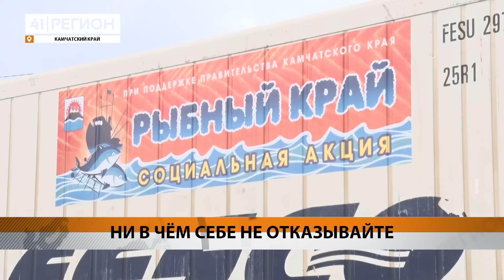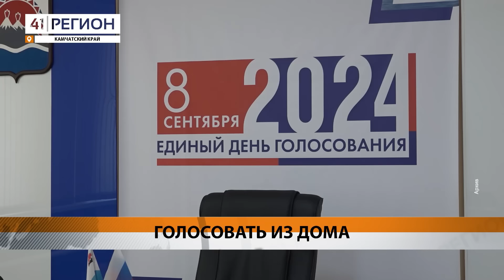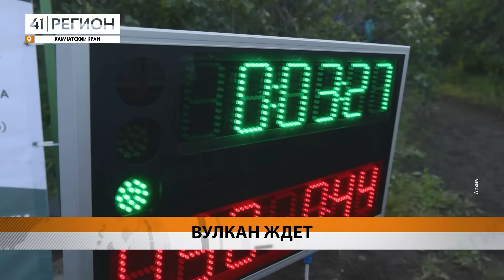Новости Камчатки за 14 августа 2024 года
Давкой обернулась раздача рыбы в столице Камчатки; байкер погиб под колёсами иномарки; сборщица грибов провела сутки в лесу, прячась от медведя; кредиты на мужа тайно оформляла жительница Вилючинска; крыс массово травят в столице Камчатки; приставку у друга-игнорщика украл житель Петропавловска; тревел-блогер из Турции заглянул на Камчатку; день вулкана на выходных отметит Камчатка

1. Раздача бесплатной рыбы в Петропавловске превратилась в испытание для пенсионеров 00:00
2. Мотоциклист погиб после столкновения с «Хондой» 05:30
3. Заплутавшая сборщица грибов провела почти сутки в лесу 06:03
4. В мошенничестве подозревают жительницу города подводников 06:55
5. Дератизация началась в торговых центрах Петропавловска-Камчатского 07:41
6. Мужчина не дозвонился до друга и решил украсть у него приставку 09:44
7. Программа очистки Култучного озера вошла в нацпроект «Экология» 10:39
8. Укладывать брусчатку начали в сквере на улице Войцешека в Петропавловске-Камчатском 12:47
9. Дистанционное электронное голосование проведут на выборах депутатов 14:05
10.  В колонию отправили 24-летнего угонщика авто из столицы Камчатки 15:23
11.  Под статью о незаконной вырубке деревьев попали трое камчатцев 16:15
12.  Несколько дней проходила приемка школ в Усть-Камчатске 17:02
13.  Блогер из Турции путешествует по России и заглянул на Камчатку 20:04
14.  Гастрономический фестиваль провели в Озерновском 24:12
15.  День вулкана отметит Камчатка в эти выходные  26:30
16.  Более 1800 жителей Камчатки получили свидетельства пенсионера с начала года 27:14
17.  День физкультурника отметили в разных районах Камчатки 28:02